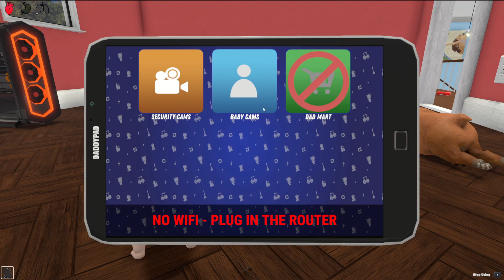BABY FINDS CRAZY MONSTER! (whos your daddy)